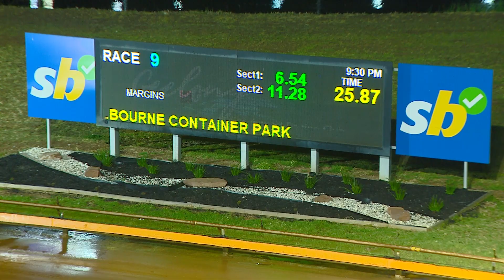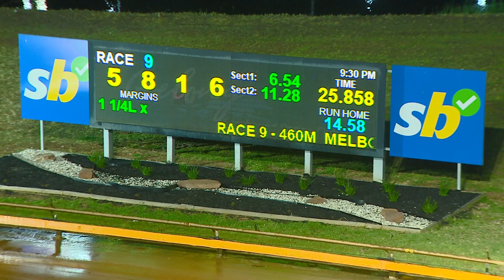GEL FRI 11 OCT 24 R9